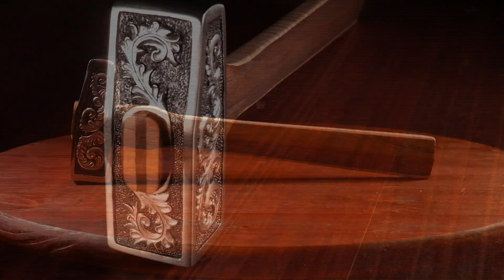My Masterpiece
The Masterpiece, "The Tools of the Trade" was created in 2021 by Roy Adams. This ornate hammer was created via the process of hand chasing and engraving.